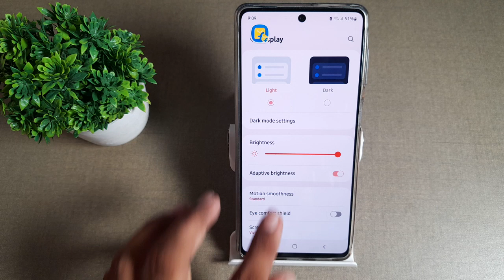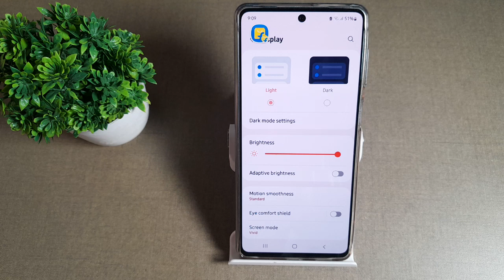how to off adaptive brightness in Samsung Galaxy m52 5G